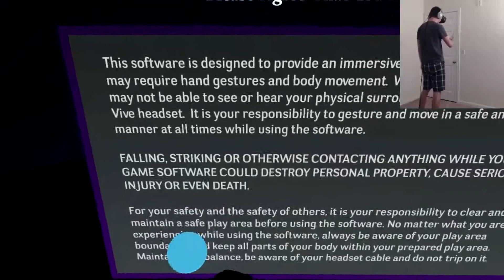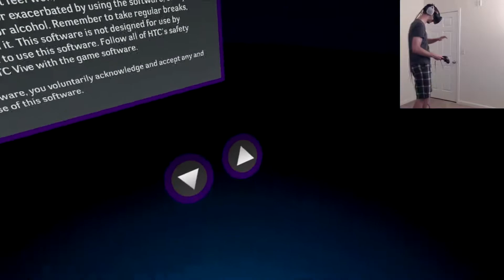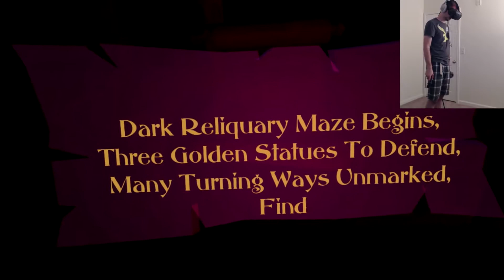HUGE NEW UPDATE | HTC VIVE | Vanishing Realms #7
At first I thought the game was repeating with just some tweaks, but there really was a whole new area with new enemies, traps, fighting moves, weapons, difficulties, mazes, puzzles!  A huge awesome update that can't even fit into one episode :P

You can find me on any of the following:
Skype - shane4games
Steam - shane4games

Join Freedom!